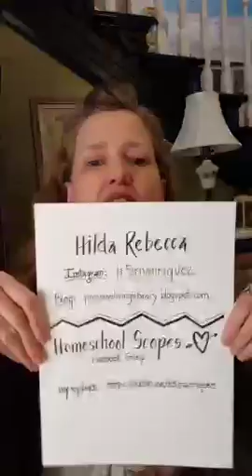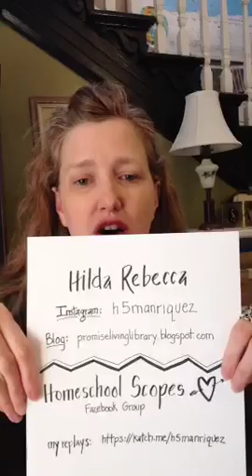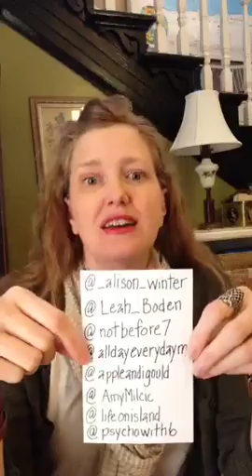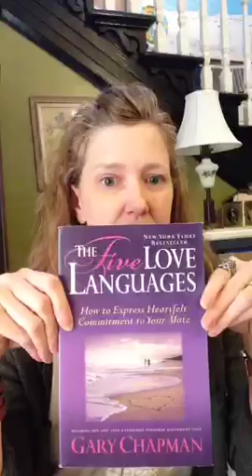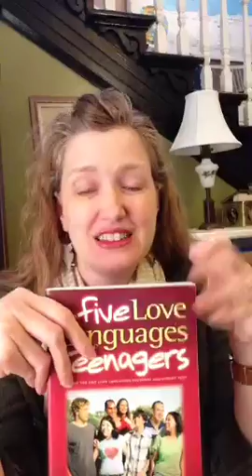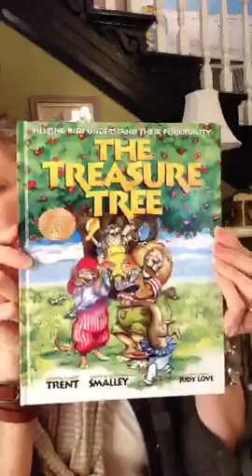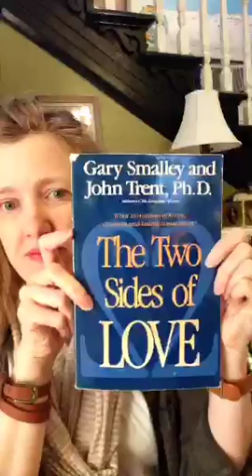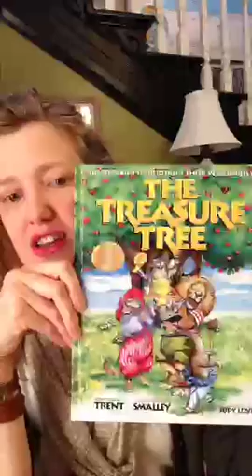😀Homeschool Happy Hour!!! 😀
Recorded on 03/01/2016 10:24 PM UTC by h5manriquez
Live viewers: 54
Heart count: 4882